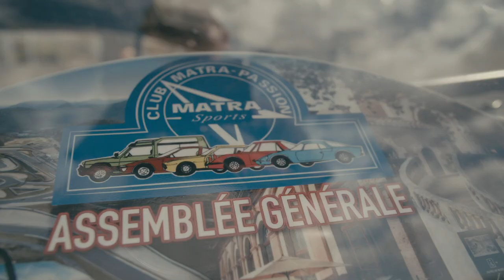| RASSEMBLEMENT MATRA 2022 - version longue |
C'est une vingtaine de voitures MATRA qui se sont exposées sur les paddocks du Pôle Mécanique en septembre. 🤓
De véritables pièces de collection qui se sont arrêtée le temps d'un week-end dans le Gard. 🏎